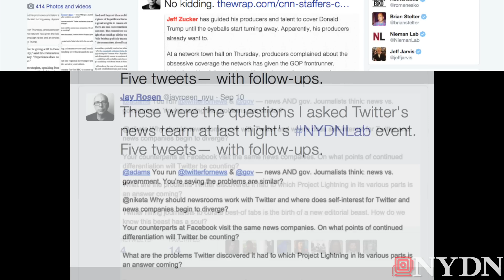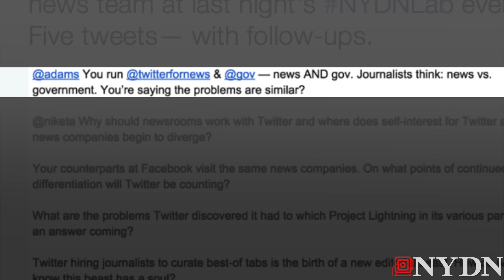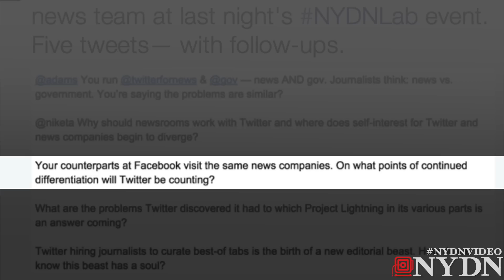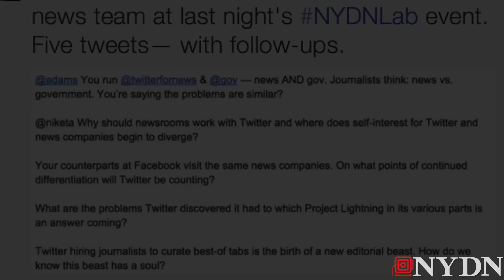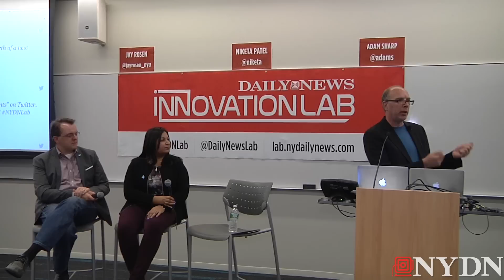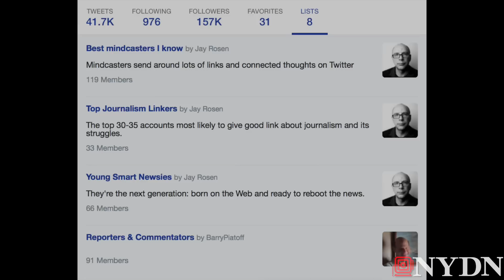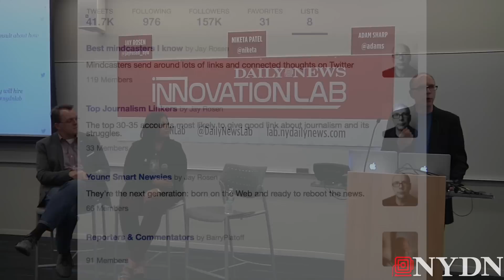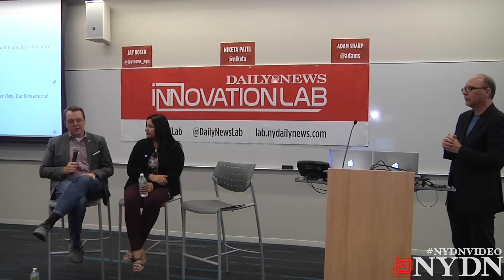Daily News Conversations: Inside Twitter's News Strategy (Full Panel)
Adam Sharp, Head of News, Government and Elections at Twitter and Niketa Patel, News Partnerships Manager at Twitter sit with Jay Rosen, author of PressThink.org and Professor of Journalism at NYU to look inside Twitter's news strategy.